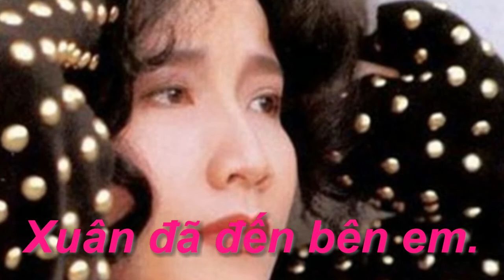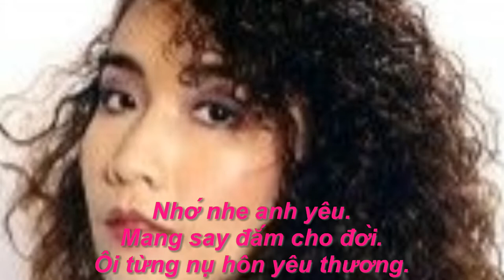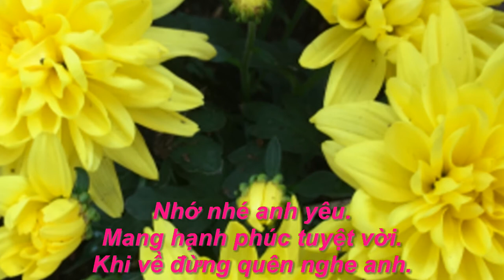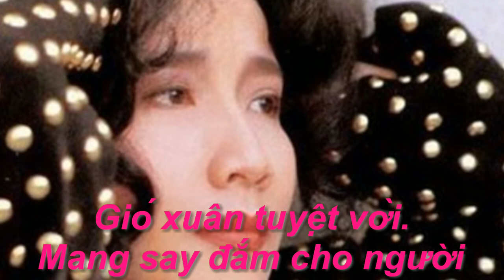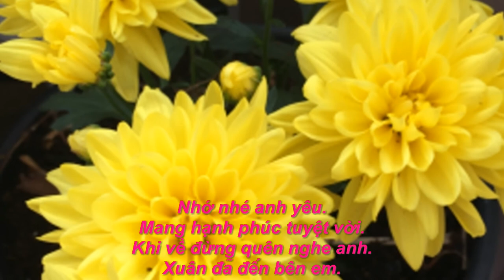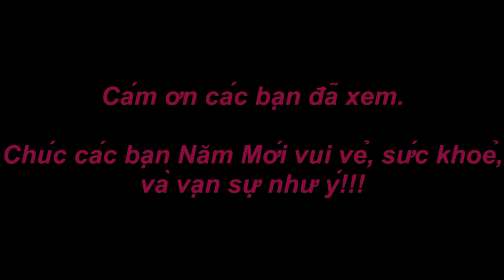Xuân Yêu Thương - Kiều Nga reprise de ``T´as Le Look coco`` - Laroche Valmont